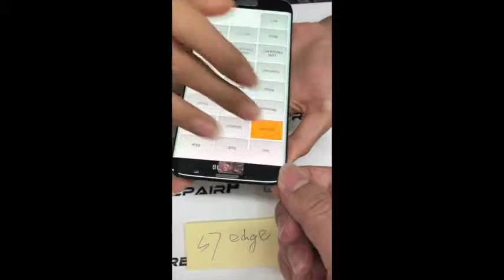lcd for samsung s7 edge lcd display screen testing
for every lcd screen we sell will test before shipping out.
show up every different models of lcd display screen testing video
to share how we work for that.